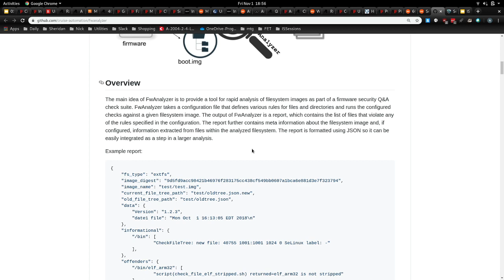ISSessions Club Meeting 2019-11-01